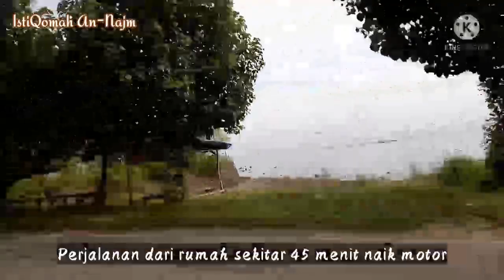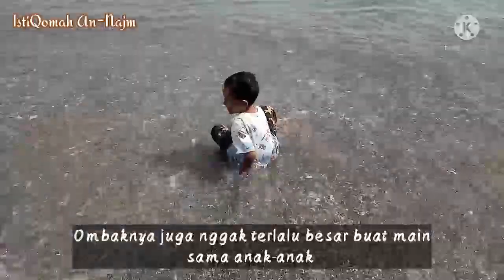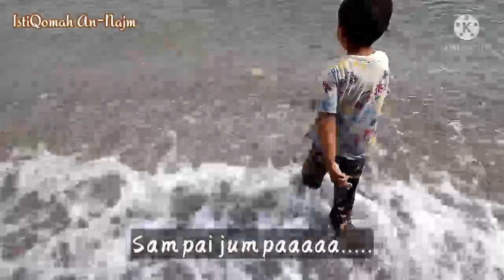Jalan-Jalan di Pinggiran Pulau Sumbawa | Pantai Batu Gong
Bismillahirrahmanirrahim
Apa kabar teman?
Alhamdulillah kali ini kita bikin Vlog singkat nih, mlaku-mlaku alias jalan-jalan kita di pantai.
kita menuju ke Pantai Batu Gong Sumbawa, pantai yang letaknya di Utara pulau. Jadi  ombaknyapun lumayan tenang, selain itu pantainya bersih loh.
Jangan lupa juga kita akan makan makanan khas daerah sini, apa itu?
simak ya kalau mau tau...